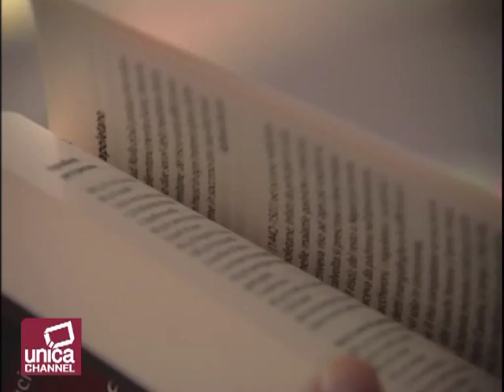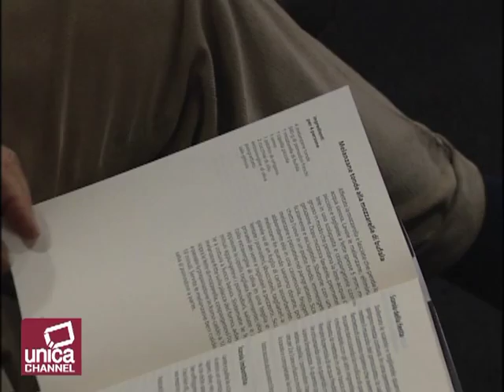Luciano Pignataro: "Le ricette di Napoli"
Un occhio alla ricerca ed uno all'innovazione. Al centro la cucina napoletana, perché no, una delle più buone e amate nel mondo. In sintesi è questo il filo conduttore del libro "Le ricette di Napoli" a firma di Luciano Pignataro edizioni l'Ippogrifo.
Il giornalista de Il Mattino raccoglie le ricette partenopee uscite sul suo blog uno dei più antichi e longevi della gastronomia italiana. Dal 1995 Pignataro cura una fortunata rubrica di enologia sul quotidiano più importante del Mezzogiorno.  Il nuovo libro, sintetizza un lavoro di 7 anni ed è testimonianza della cultura gastronomica partenopea, un classico che ogni casa deve avere con ricette di famiglie e ristoranti, di trattorie e agriturismo; un manuale imperdibile per chi ama mangiare bene.
Luciano Pignataro Nel 2008 ha vinto il Premio Luigi Veronelli come miglior giornalista emergente dell'anno nel settore. Dal 1998 collabora con la guida I Ristoranti d'Italia pubblicata da L'Espresso. Cura un popolare blog dedicato all'enogastronomia. Coordinatore per Slow Wine di Basilicata, Calabria e Campania, è tra i collaboratori principali della guida edita da Slow Food Editore. Ha scritto già numerosi testi sulla cultura enogastronomica campana